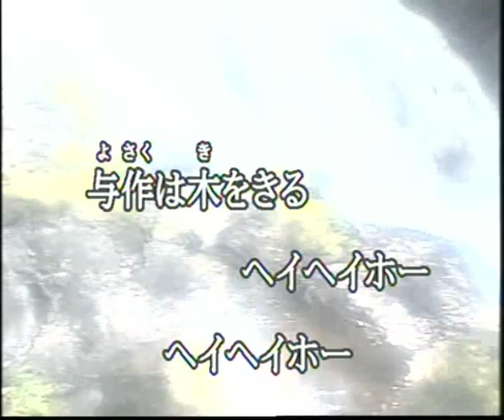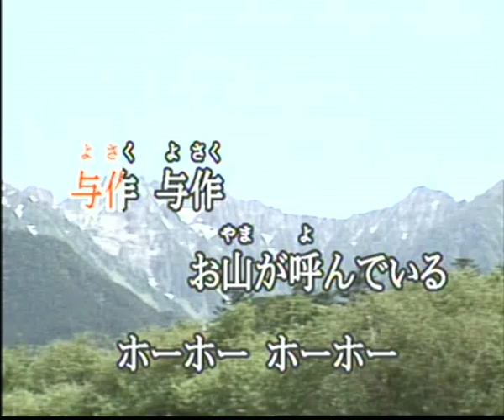与作 (cover)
さぶちゃんのヒット曲です。なかなかおもしろい歌ですね。もう八十歳位でしょう。まだ現役でやるんでしょうかね。